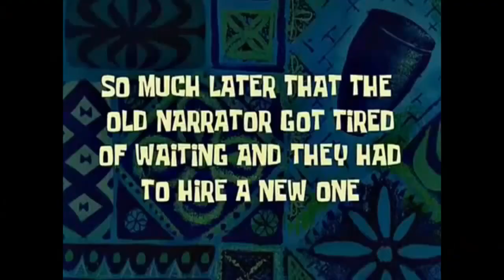REACTION VIDEO SB19 'GENTO' Music Video